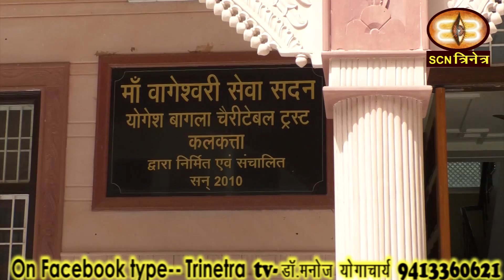शाकम्भरी माता -देव दर्शन -trinetra tv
शाक सब्जी का भोग लगाने वाली माता